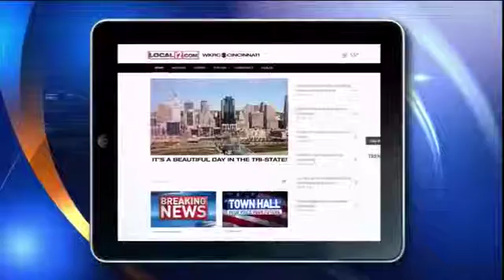Cleaning for a Reason: Organization offers cleaning service for cancer patients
LOVELAND, Ohio (Megan Moore) - Georgia Anderson still holds on to hope. Hope in a new doctor and a new treatment in her near 10-year battle with fallopian tube cancer. It's something she has learned to do.

"They actually told me this last time that they've used all the drugs they can use. There's nothing else I can take. I've taken it all," Anderson said.

After all, she has beaten the odds a time or two. When she was first diagnosed in 2006 she learned her days were numbered, or so doctors thought.

"They gave me six to nine months and we're going on ten years later, so the Lord has definitely been involved."
This Christmas, another number reared its ugly head, ten days.

"It's been ten days so we'll see," Anderson said.

Her daughter Emily Weiss said, "That's kind of our thing is to keep living with it and not letting it get the best of you."
Anderson says she has learned how precious time is and her family too. That is part of the reason her daughter Emily reached out to 'Cleaning for a Reason.'

It's not just for help to keep the house tidy, but also so their time can be better spent with each other.

'Simply Organized' is based out of Loveland and partners with Cleaning for a Reason to offer four free house cleanings for women battling cancer. And these days it's something that sure means a lot to Georgia.

"I'm not bed-fast but there's not much I can do because I lose my air," she said.

Michelle Steffen, co-owner of Simply Organized, said, "Whether it's trying to get an entire house clean in the two hours or if they want us to clean out their refrigerator or whatever it might be. We pretty much do what they want us to do."

Though in these cases the help is free of charge, it doesn't mean these ladies go home empty handed.

"It makes your heart feel full and we love doing it," Steffen said.
The cleaning companies pay a fee to partner with this organization.